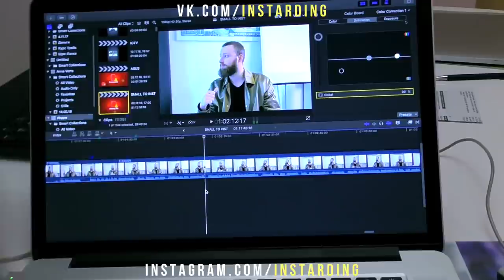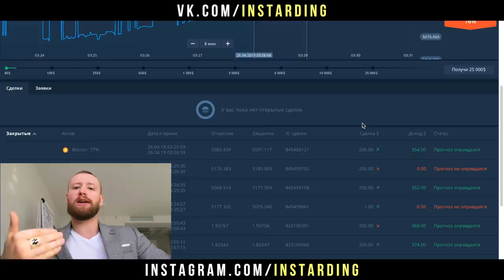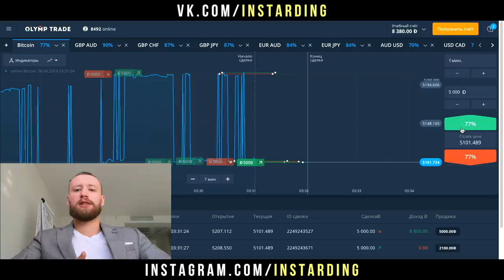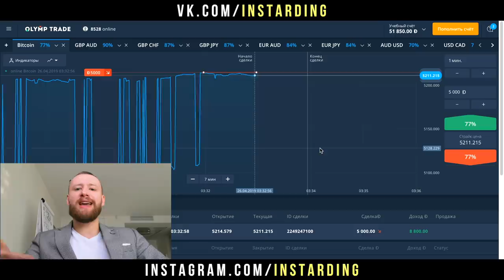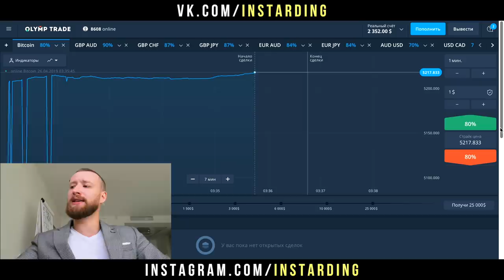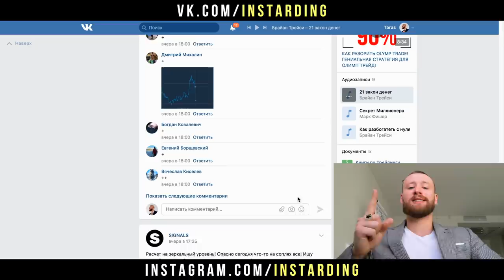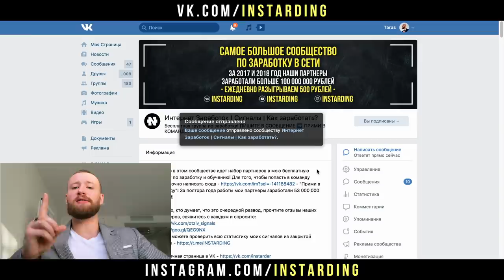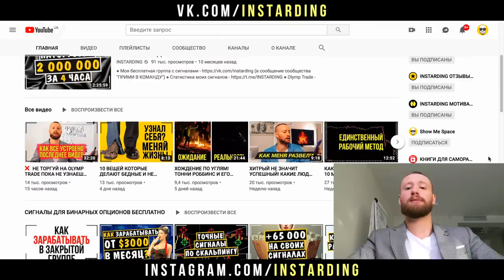ПОДПИСЫВАЙТЕСЬ НА КАНАЛ ПО ТОРГОВЛЕ! ФИНАЛЬНАЯ ТОРГОВЛЯ НА OLYMP TRADE!